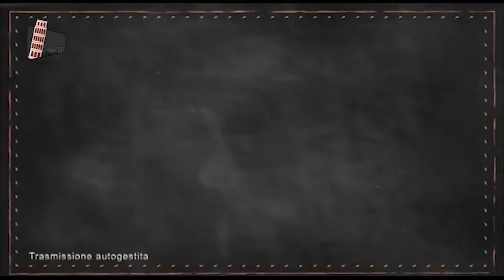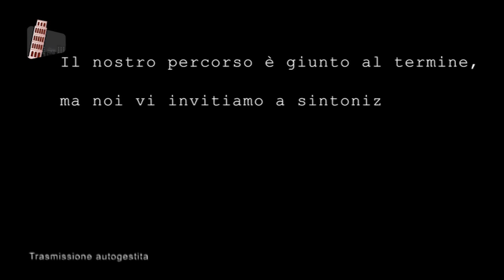Storie di una città - Episodio finale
“Storie di una città” è un format documentario, realizzato da sette operatori del SCR, incentrato sulla realizzazione di prodotti audiovisivi che hanno lo scopo di valorizzare il territorio pisano e il suo patrimonio artistico e culturale. In questa puntata vi raccontiamo come sono nati i format "Volti di una città" e "Storie di una città" durante la nostra esperienza di Servizio Civile Regionale.